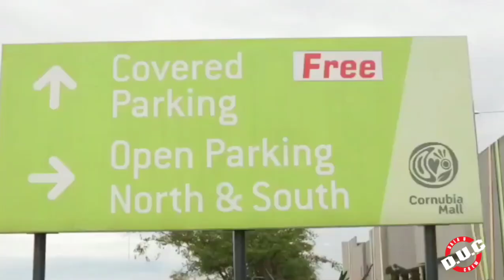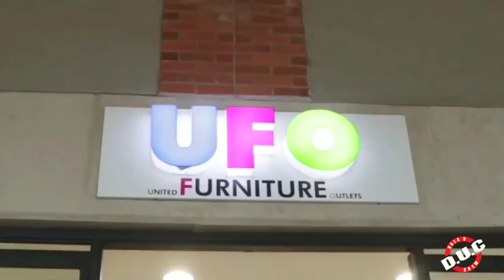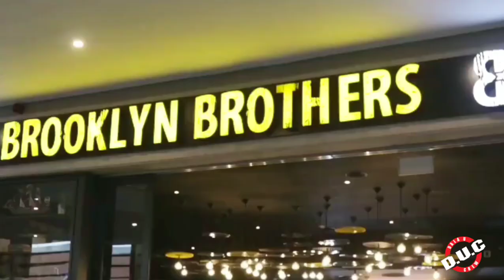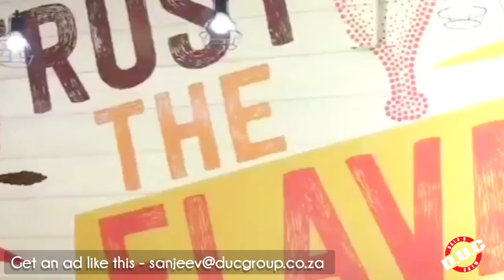When you Lose the Parking Ticket at a Mall